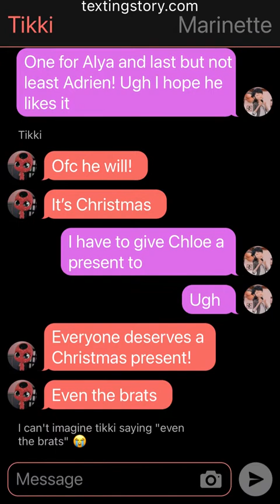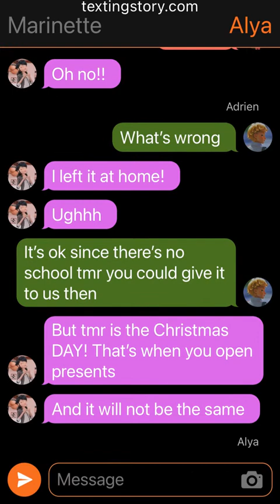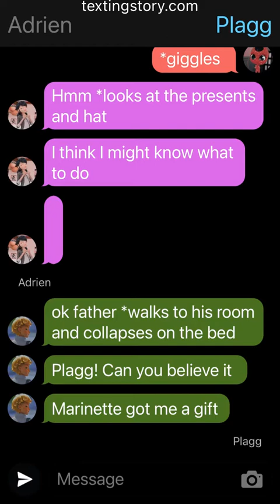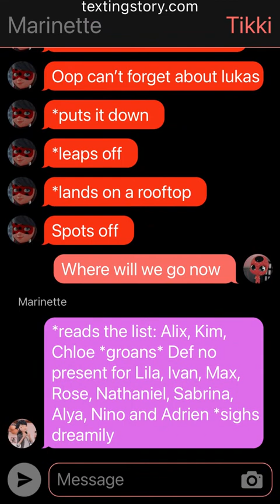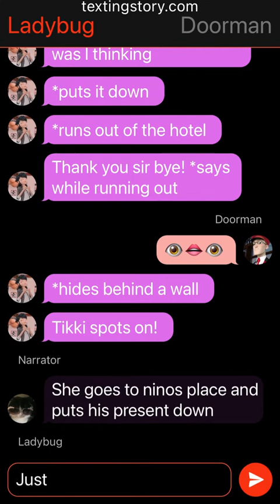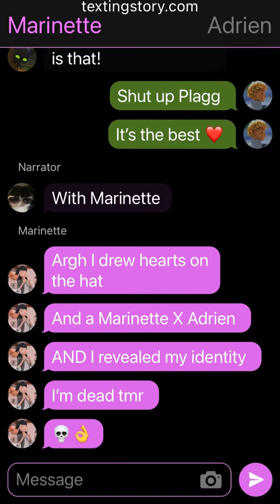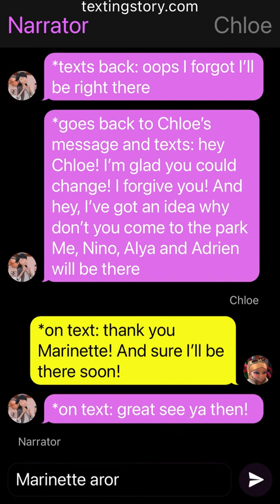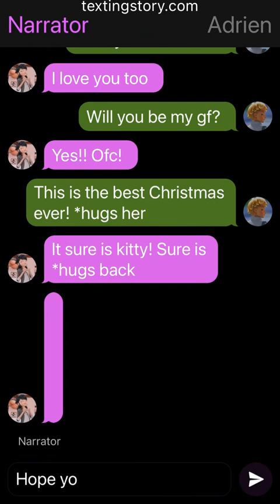[]Miraculous TextingStory[] Santa-Nette //Miraculous Christmas// •One shot•